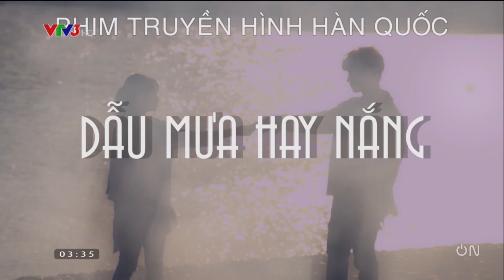Mở đầu phim: Dẫu mưa hay nắng